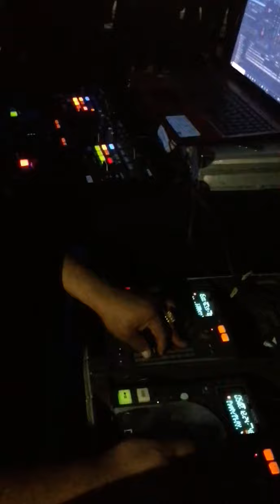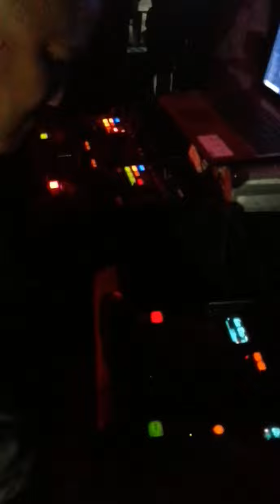la sonovision mister shyko dj mezclando totalmente en vivo desde la santa fe